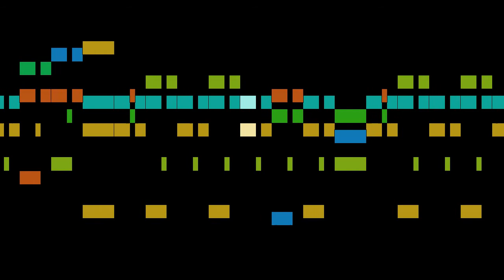Knjze - Twelve Monferrine: No. 6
Twelve Monferrine: No. 6, by F. Knjze, with animated score.